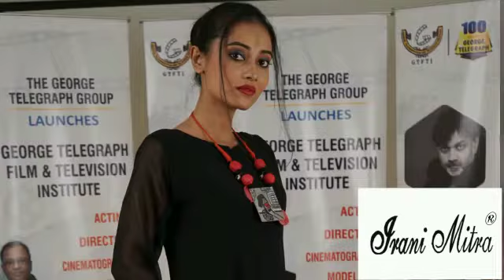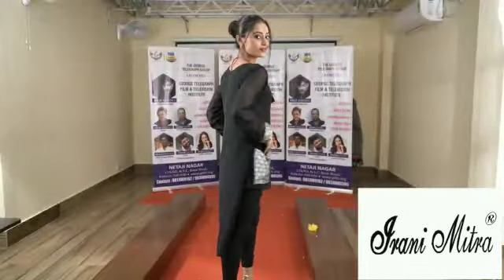FASHION DESIGNER IRANI MITRA/CONVERSATION WITH MY DESIGN/GTFTI/HOLI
FASHION DESIGNER IRANI MITRA/CONVERSATION WITH MY DESIGN/GTFTI/HOLI/2021
IRANI MITRA CASUAL BLACK KURTI

l used to explain my design in /CONVERSATION WITH MY DESIGN/
please support my feelings

SHOPPING WITH DESIGNER IRANI MITRA